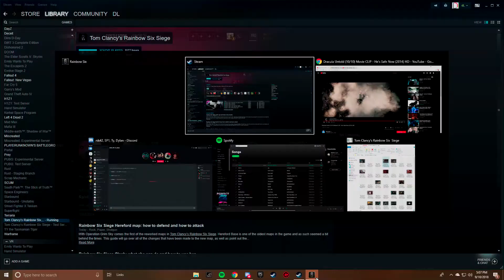Another Unedited Rainbow Six Video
some random clips that were way redder than they actually are for some reason. Just had to get rid of them.